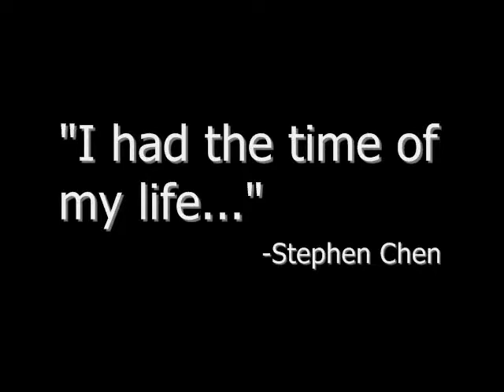Time of Your Life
Stephen and Brian having the time of their lives at Toyon Park.